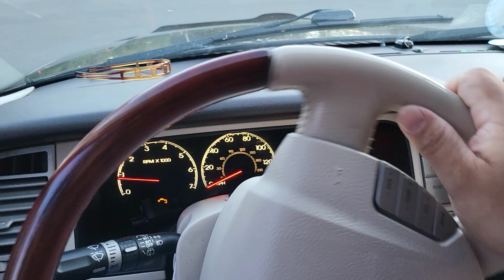Back To The Grind